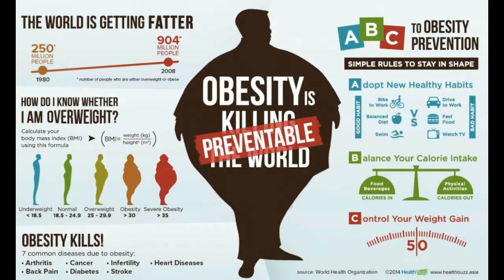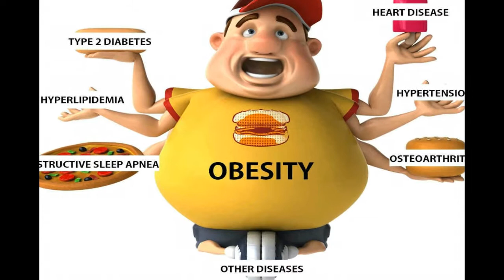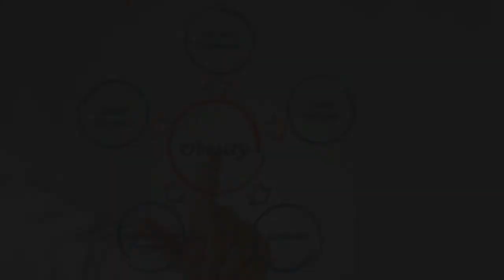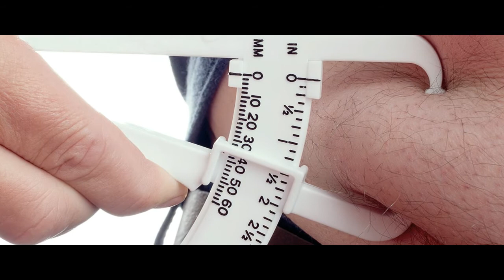New Diet Pill Dramatically Reduces Obesity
Description:
A drug that targets the appetite control system in the brain could bring about significant weight loss in people with clinical obesity, according to new research.

Journal Reference:

John Blundell, Graham Finlayson, Mads Axelsen, Anne Flint, Catherine Gibbons, Trine Kvist, Julie B. Hjerpsted. Effects of once-weekly semaglutide on appetite, energy intake, control of eating, food preference and body weight in subjects with obesity. Diabetes, Obesity and Metabolism, 2017; 19 (9): 1242 DOI: 10.1111/dom.12932